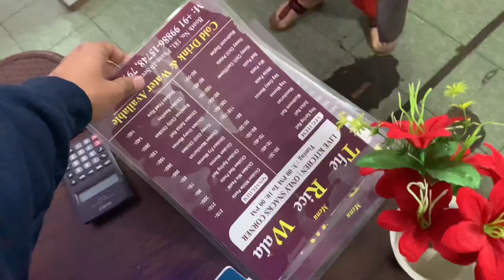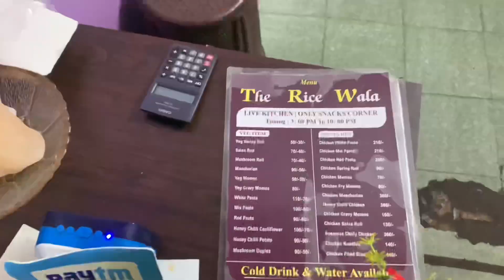Fir se jana pdha yaha? | Hiten Verma Vlogs